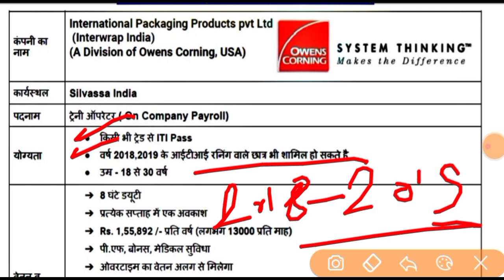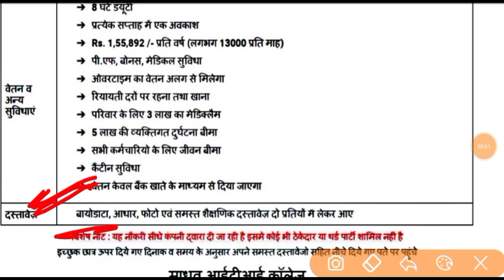On Roll recruitment सीधे परमानेंट💥💥 | iti campus interview | iti campus placement | iti campus job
iti job
iti jobs

iti jobs
iti campus
noida jobs
job vacancy
latest campus interview
campus placement
iti campus
Diploma jobs